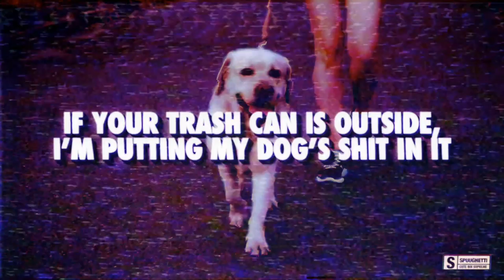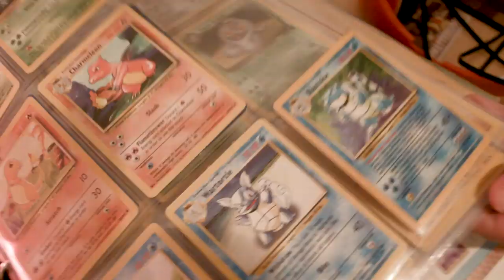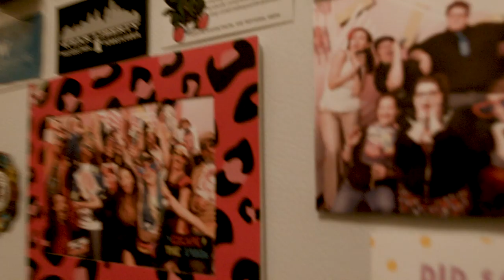South SillyCAM Episode 5: Catharine St.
Freelance reporter Bryan Bierman takes his mic to the streets, Pokemon Master Holly brings us along for South Silly Cribs, and musical guest Ishmael shows off his production setup around the neighborhood. Intro animation by Spuughetti.